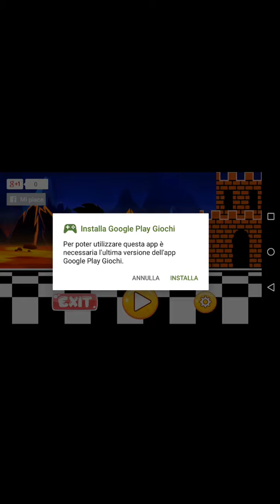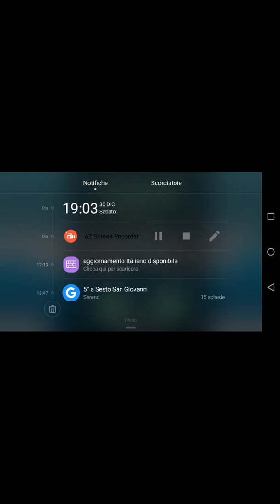Ragazzi come nuota Robin! È un grande 😝😝😝